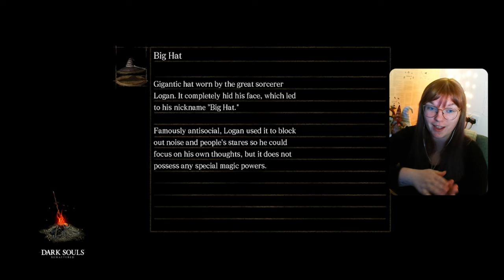Taurus, Dragons & A Giant Boar! | Dark Souls Remastered Blind Playthrough | Day Six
We conquer the second boss finally and begin to explore the undead parish in today's video of Dark Souls and come across a Dragon with a temper and a wild boar too!